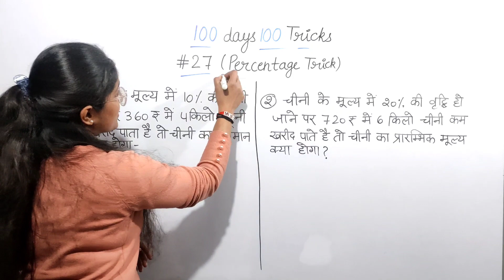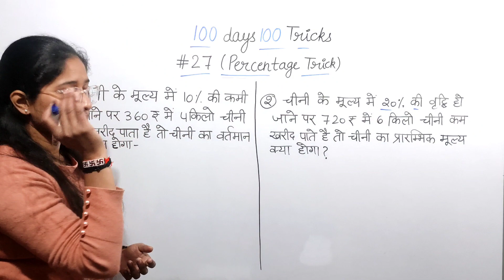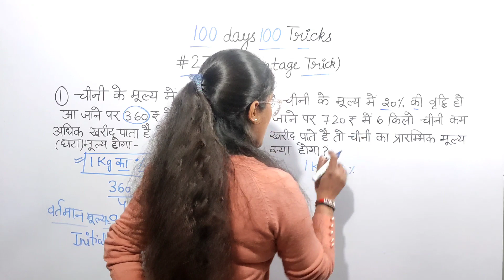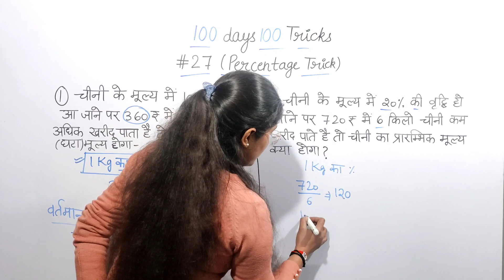Trick #27 | Percentage की गजब Trick | Bank, SSC, Railway and All Exam | Vaishali mam